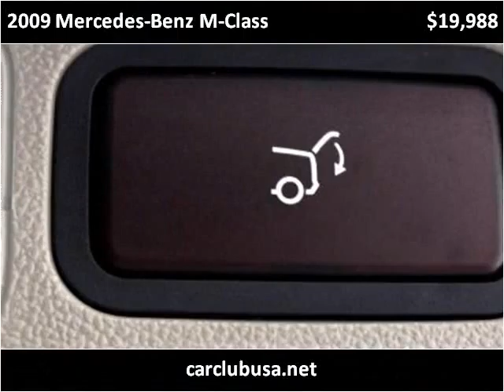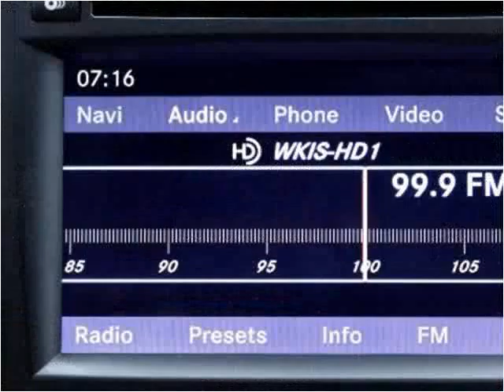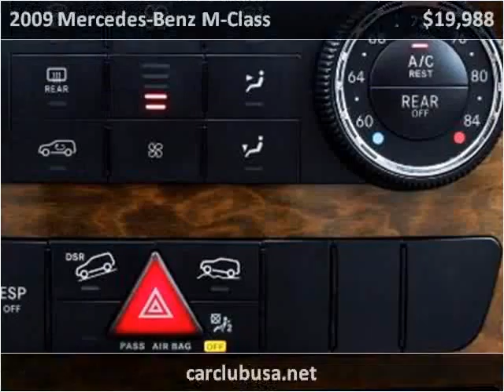2009 Mercedes-Benz M-Class Used Cars Miami Gardens FL